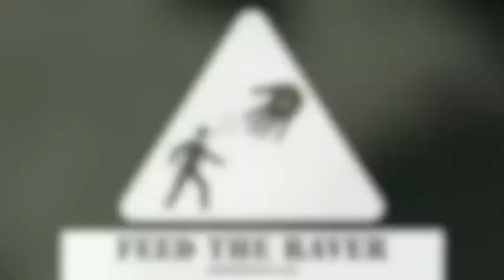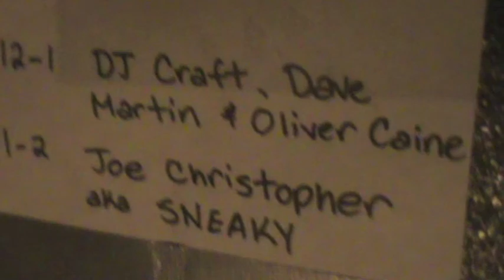Feed The Raver - Bang Tech 12 - Dj Seoul interview - Movement Electronic Music Festival 2012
Feed The Raver footage of  "Bang Tech 12 - 16 year anniversary event at Bookies + Dj Seoul interview at Movement Electronic Music Festival 2012! Also includes footage of Craft, Oliver Caine and Dave Martin performing at Bang Tech 12 event at Bookies.